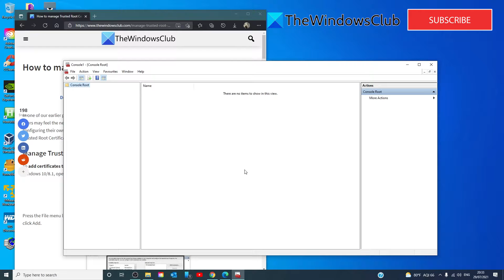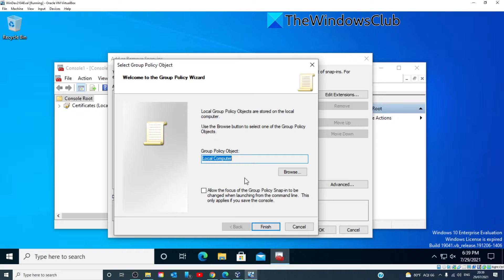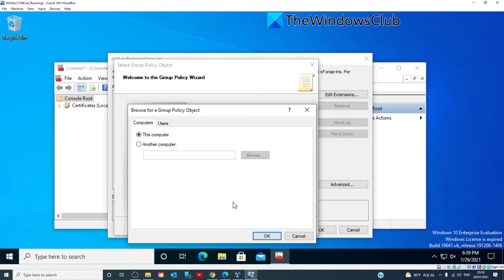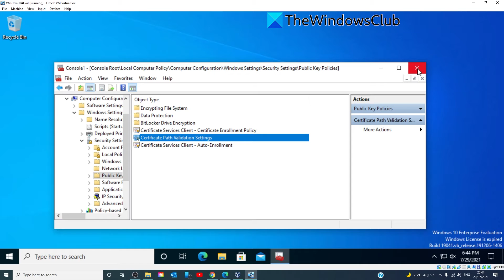How to manage Trusted Root Certificates in Windows 11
There may be times when some companies or users need to manage and configure Trusted Root Certificates to prevent other users in the domain from configuring their own sets. In this video tutorial, we will see how to manage Trusted Root Certificates & add certificates to the Trusted Root Certification Authorities store in Windows 11/10.

Timecodes:
0:00 Intro
0:27 Add certificates
1:32 Configure Certificates